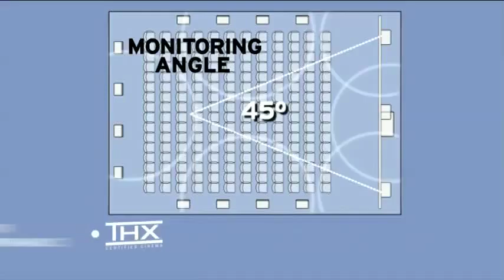What is THX?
UPDATE: Dobly Cinemas meet/exceed THX standards.  Most IMAX does not adhere to THX standards.
Ever wondered what that THX logo and the mindblowing sound actually means?

Here's a short informative video about what THX is.
Note: THX is no longer with Lucasfilm.